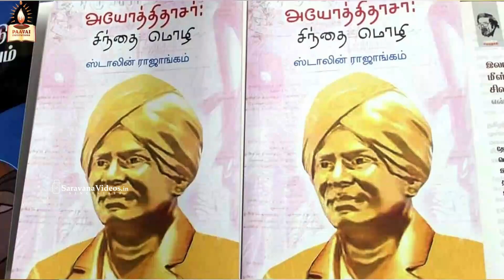பாவை விருதுகள் 23 | வரலாற்றை யார் படைக்கிறார்கள் ?திரு. கா. ஸ்டாலின் ராஜாங்கம், தமிழ் எழுத்தாளர்.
ஆன்றோர் முற்றம், பாவை தமிழ் மன்றம் வழங்கும் " பாவை விருதுகள்' 23 "
திரு. கா. ஸ்டாலின் ராஜாங்கம்,  தமிழ் எழுத்தாளர்.
கிராமபுறங்களில் இருந்து வருபவர்கள் தான் அதிக படியான வெற்றியாளராக வருகிறார்கள்